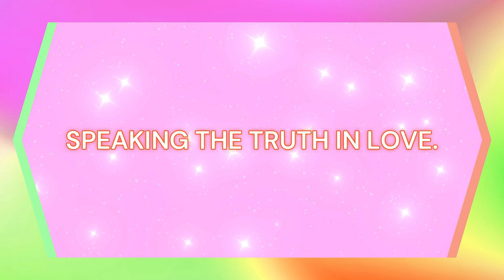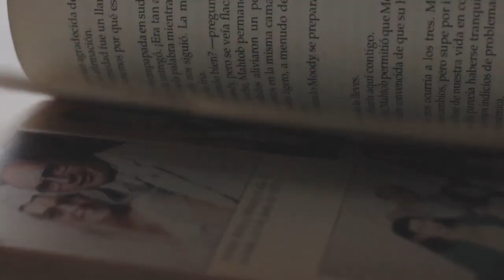6- SPEAKING THE TRUTH IN LOVE